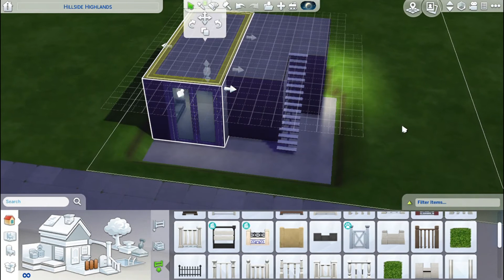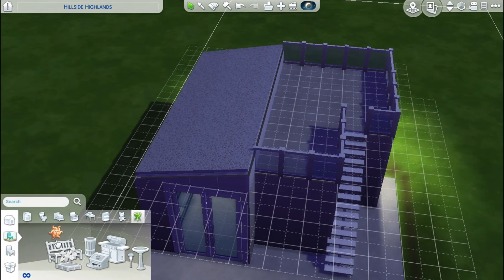Small White House || The Sims 4